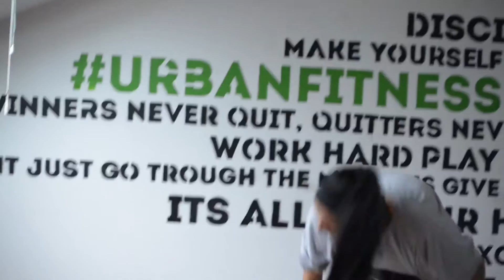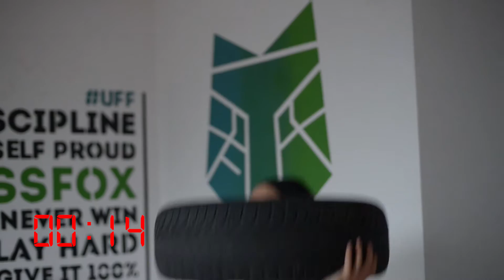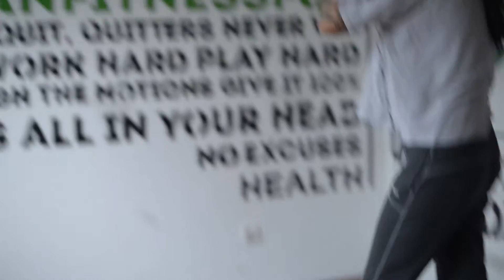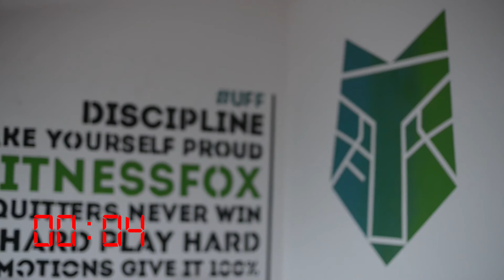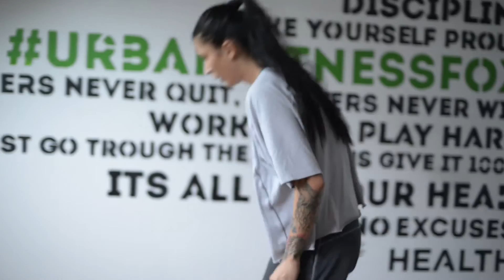UFFit21 20 DAN